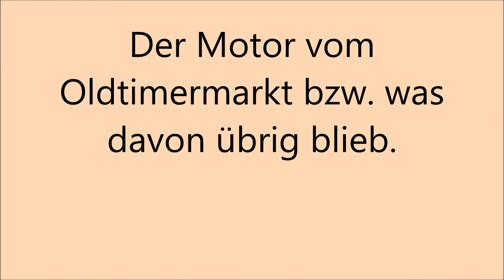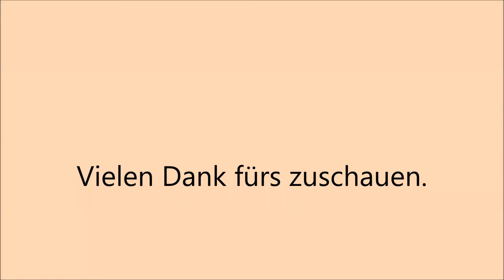Piaggio Ciao Motor vom Oldtimermarkt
So der Hit war der Motor vom Oldtimermarkt nicht. Diese Nachbauteile sind wie man sieht meist nicht so toll. Die Verarbeitung ist oft schlecht und auch die Passgenauigkeit lässt zu wünschen übrig.